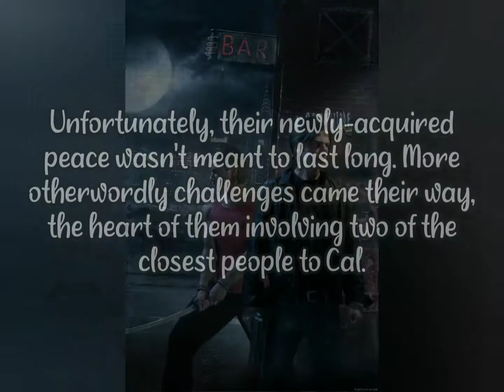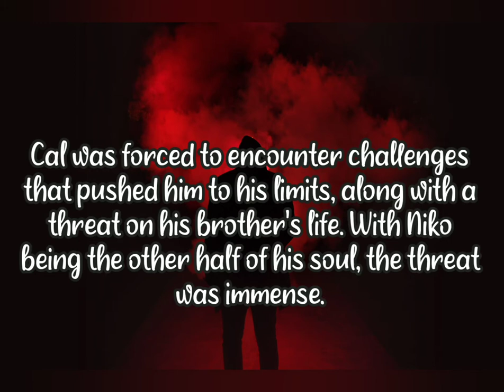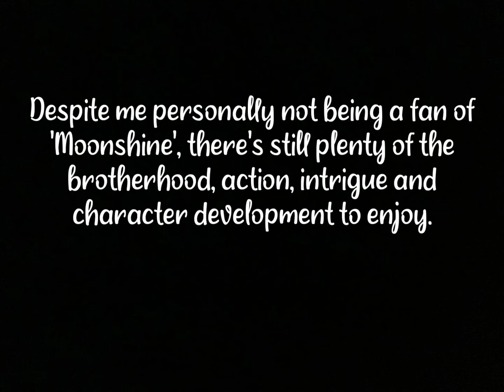Book Review of Rob Thurman's Moonshine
A bittersweet book review of the second Cal Leandros book, by Rob Thurman. Please join me on this journey as I revisit the brothers I once loved, and still love to this day.

♡ The Moonshine book cover and Cal Leandros fan art are featured for no monetary gain, just love